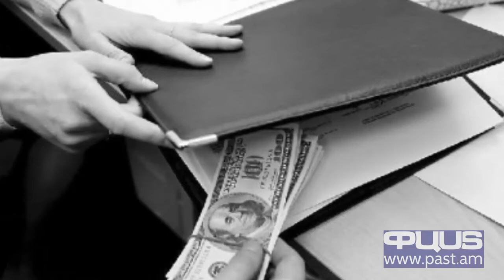«Կո­պիտ դար է, կո­պիտ բար­քեր». հե­ղա­փո­խա­կան ռո­ման­տի­կան ավարտ­վեց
Նախօրեին տեղի ունեցավ մի իրադարձություն, որի մասին ԶԼՄ-ները գրում էին վերջին օրերին, նույնիսկ՝ շաբաթներին։ ԱԱԾ-ն պաշտոնական հաղորդագրություն տարածեց՝ տեղեկացնելով, որ ՊՎԾ պետ Դավիթ Սանասարյանին մեղադրանք է առաջադրվել, բացի այդ՝ քննիչը դիմել է վարչապետին՝ Սանասարյանի լիազորությունները ժամանակավորապես դադարեցնելու համար։